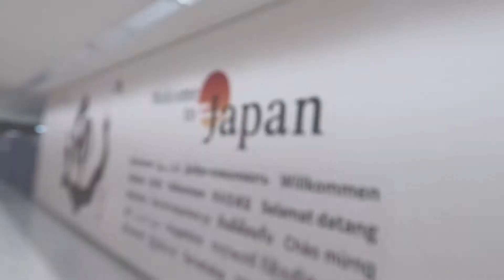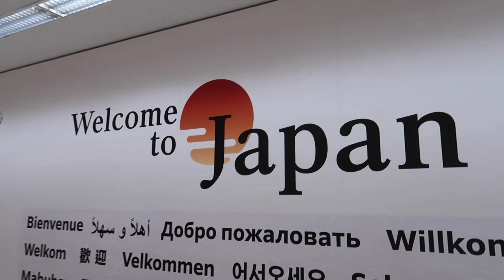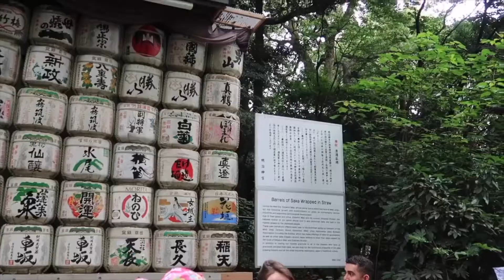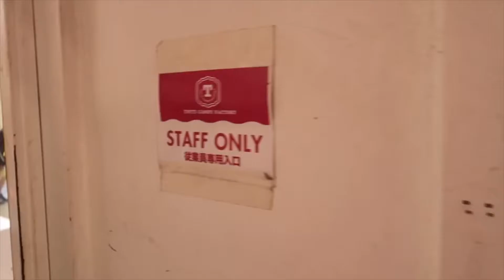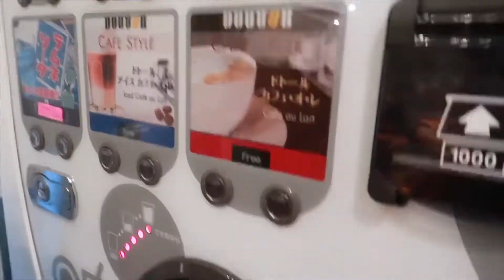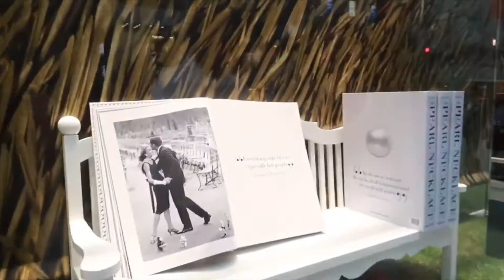Tokyo Vlog Day 2 | Harajuku Street, Hedgehog Cafe & Tea at the Ritz Carlton!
Our second day in Tokyo was full of many popular sights & even more fun! In the morning we visited the Meiji-jingu Shrine and then walked down Harajuku Street stopping for a giant cotton candy! Next, we went to a hedgehog cafe, which was so cute! We took a break from exploring the city and enjoyed Afternoon Tea at the Ritz Carlton! It was perfect! Afterwards, we did some shopping at Mikimoto and saw some other areas of the city! It was an amazing day in Tokyo!

*Note: All of this took place in 2019, before the COVID-19 pandemic.